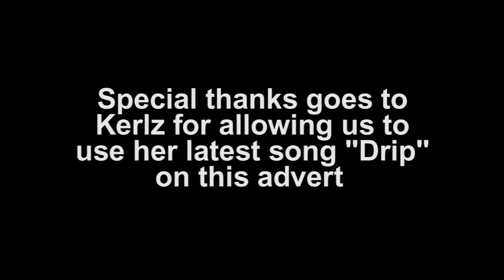Carnevale Paint advert for Notting Hill Carnival 2018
It's almost that much anticipated time of year.

YES!

We mean Notting Hill Carnival 2018! so we're currently taking bookings for Carnevale Paint!

Here is our official Advert for this service (We recommend watching it in HD)

Whichever Mas Band your with or even if your not. come down and get painted by our team of Body-Artists with our amazing waterproof body paint. Rain proof, alcohol proof and definitely whine proof!

Send us what you'd like or give us an idea of what you want and let our Team make YOU stand oat the Notting Hill Carnival.

or

And SPECIAL THANKS goes out to Soca Artst "Kerlz" for allowing us to use her tune "DRIP" for this advert!